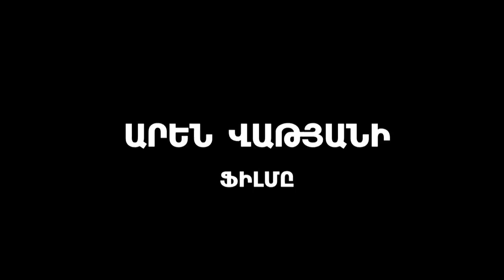trailer CLAY MAN